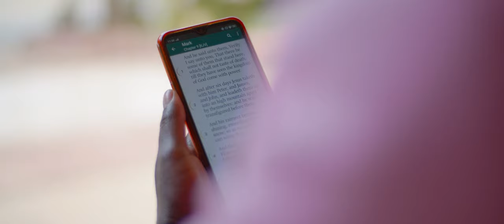Shadrack Mutuku - Wikwatyo Mulumu (Official 4k Music Video)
In Christ we have firm hope despite the challenges in life.

Video directed by Director Tats (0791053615)